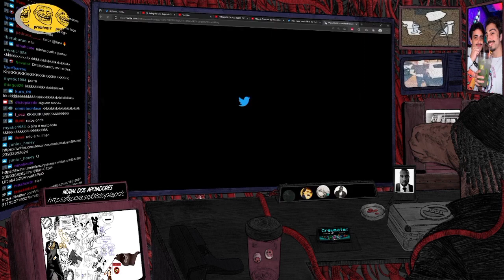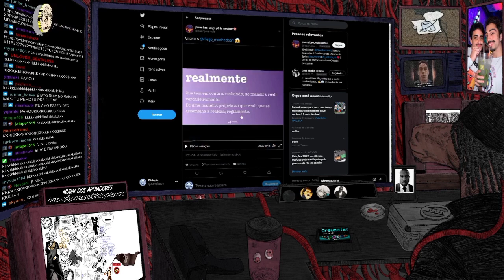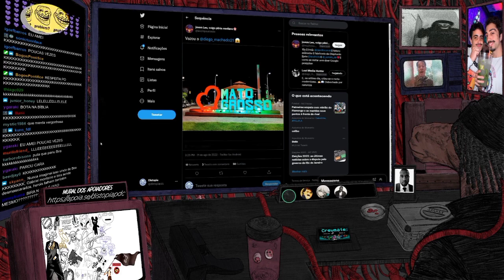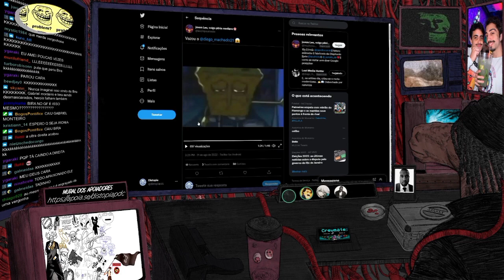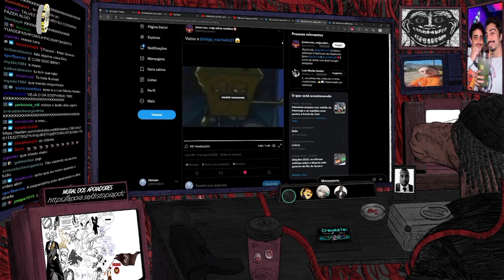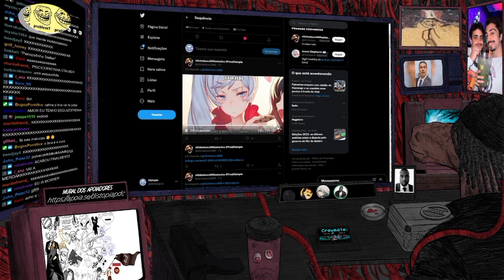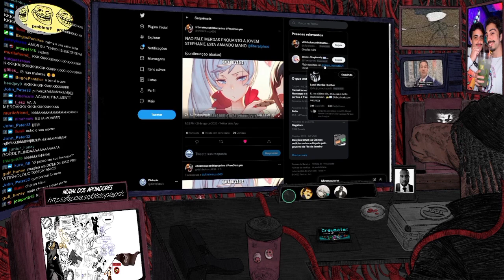NOVO ARTHUR DO VAL??? CONFIRA OS ÁUDIOS VAZADOS DE UBIRAJARA!!